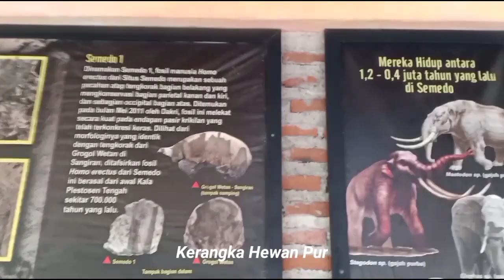LOKASI PENEMUAN SITUS PURBAKALA DESA SEMEDO TEGAL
Penemuan Fosil Manusia Purba dan Hewan Purba Oleh Pak Dakri di Sekitar Perbukitan Desa Semedo Kecamatan Kedung Banteng Kabupaten Tegal Jawa Tengah.Semedo Merupakan Situs Purbakala di Jawa Tengah Yang Berusia 700.000 sampai 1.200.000 Tahun.

Tengkorak dan Kerangka Manusia Purba Yang di Temukan Pak Dakri Sekarang Sudah Berada di Museum Semedo setelah beberapa tahun lalu di teliti oleh Balai Arkheologi Sangiran.